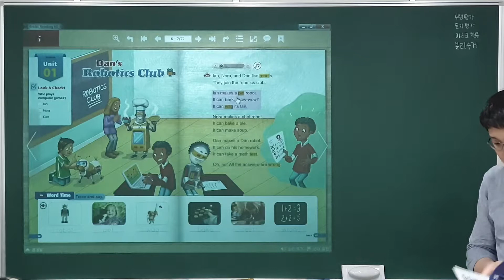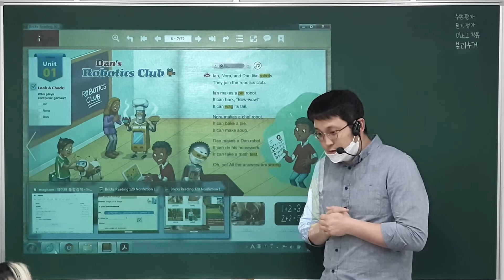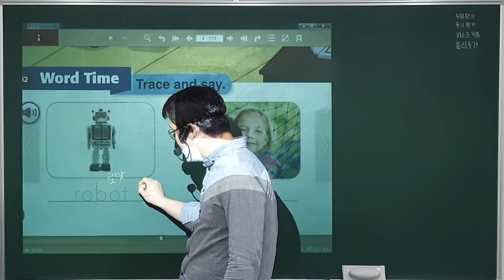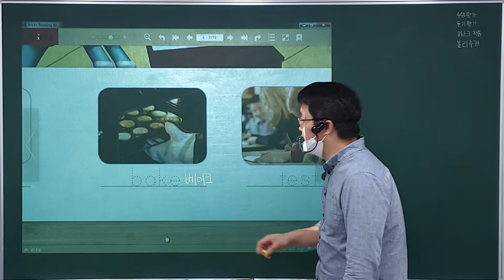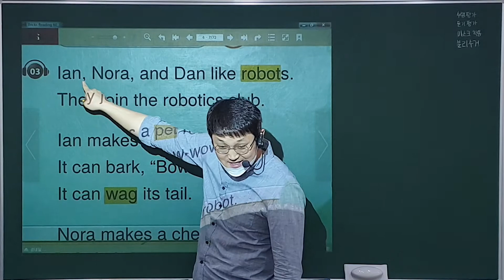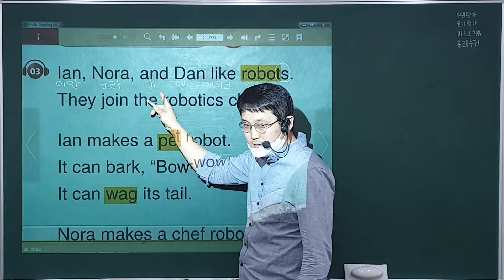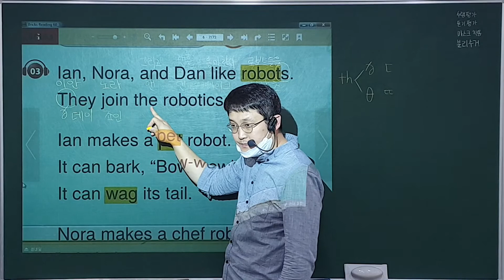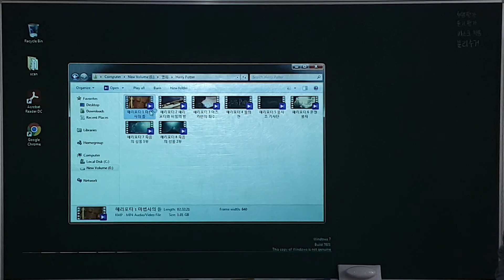20. 11. 23 (월) 4:30